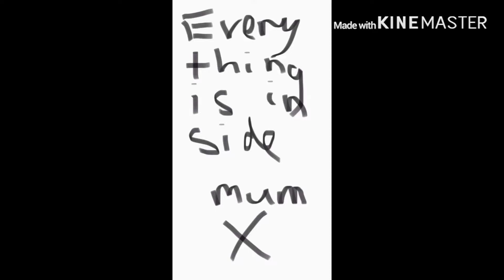The girl who can travel to the future